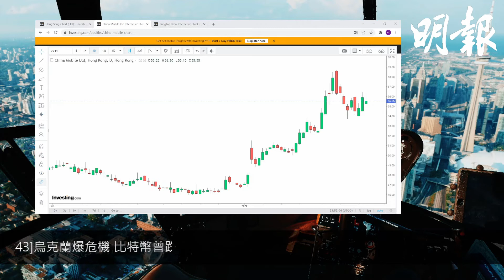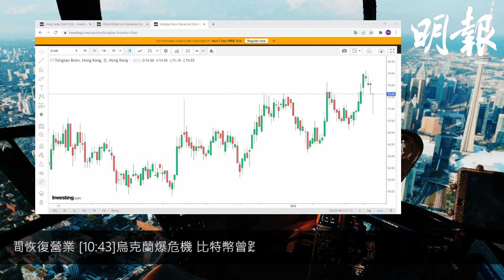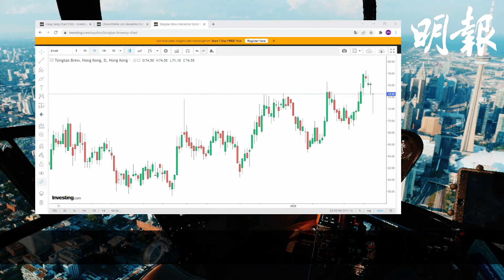【選股王】青島啤預告去年多賺四成 70元關口有支持